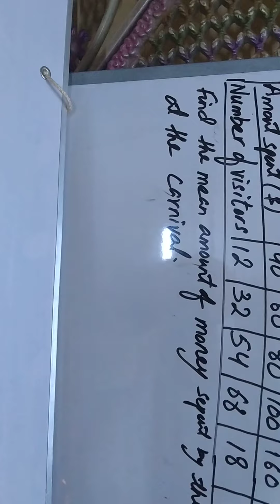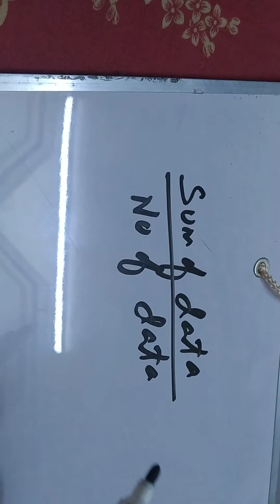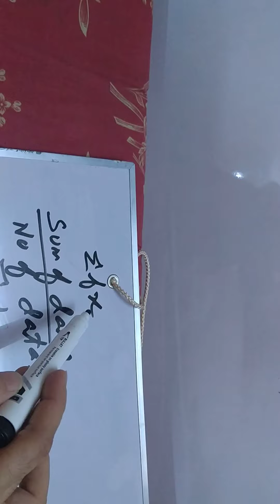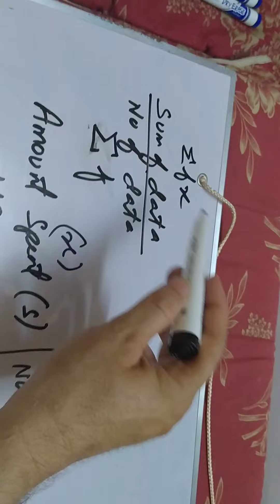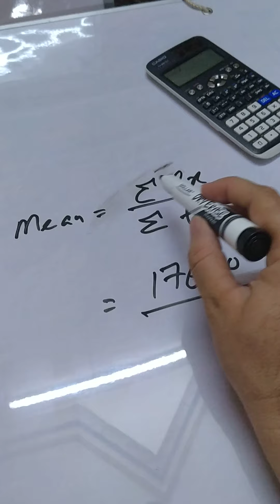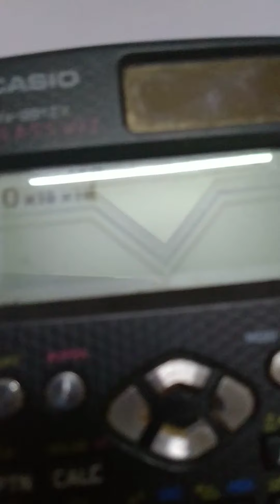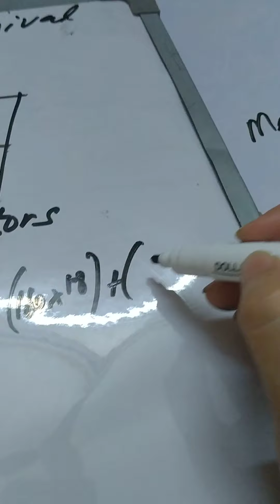MEASURE OF CENTRAL TENDENCY (MEAN)